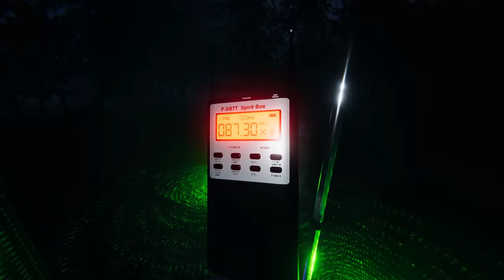1 HOUR SPECIAL...LET'S EXORCIZE THE DEMONS! (Phasmophobia Co op Gameplay)